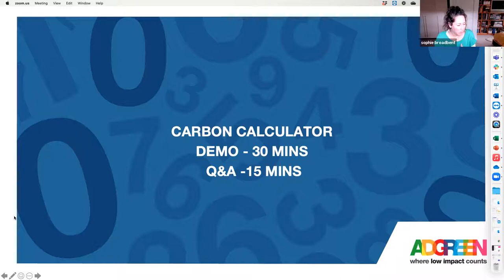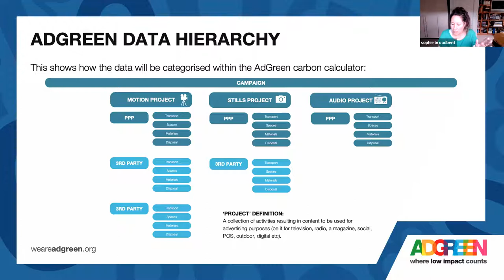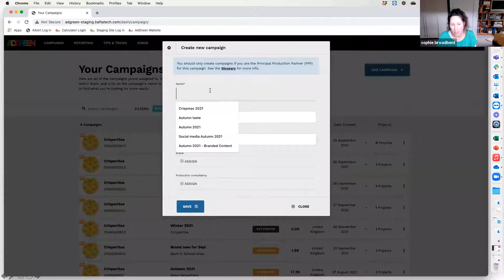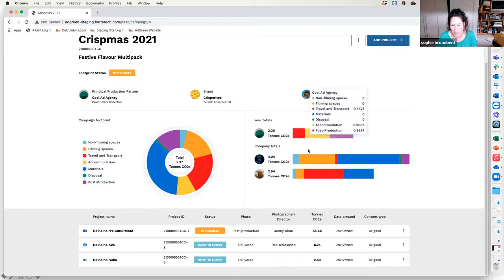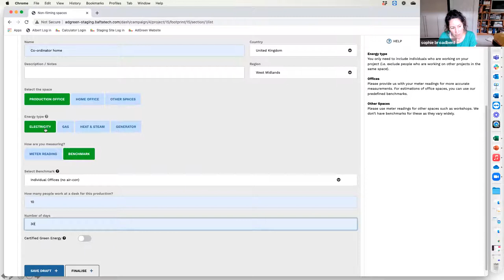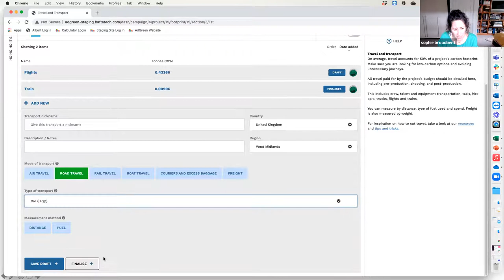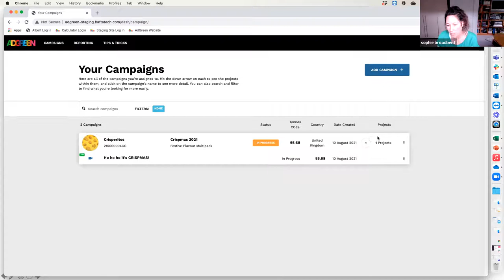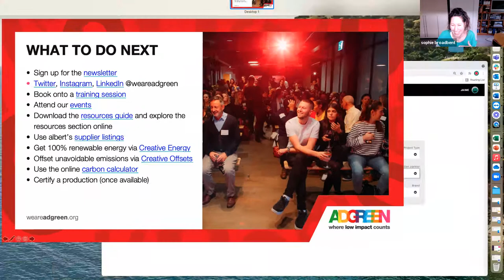AdGreen Carbon Calculator - Supplier Walkthrough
Especially for suppliers who might get asked to supply additional information as a result of their customers using the new AdGreen Carbon Calculator, join Calculator Project Manager Sophie Broadbent as she walks you through it.

Thanks to our brilliant industry partners, Get Set Hire, Travlrr (part of the Clickon Group) and Good Energy - without their support it would be much harder to put on events like this!